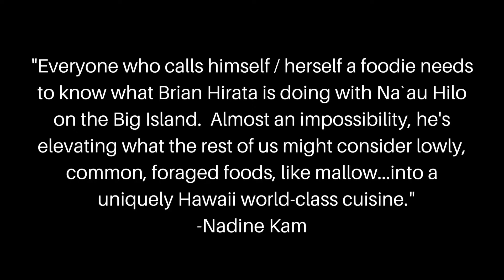Mallow - Mallow and Chèvre Tortellini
"Everyone who calls himself / herself a foodie needs to know what Brian Hirata is doing with Na`au Hilo on the Big Island.  Almost an impossibility, he's elevating what the rest of us might consider lowly, common, foraged foods, like mallow...into a uniquely Hawaii world-class cuisine." - Nadine Kam